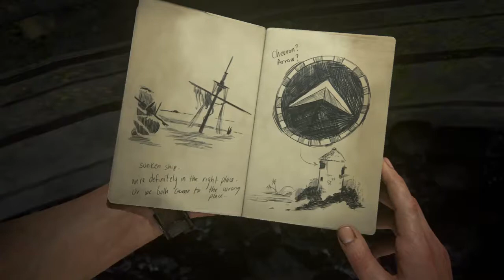Uncharted 4 : A Thief’s End Part 9-no commentary